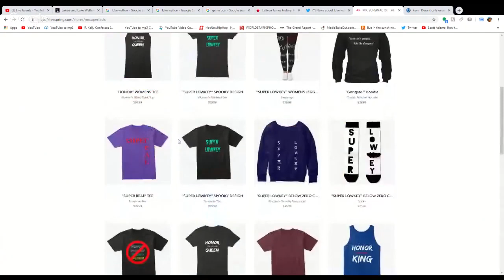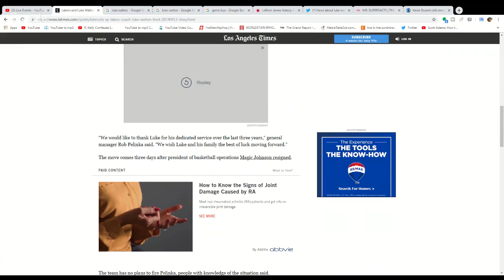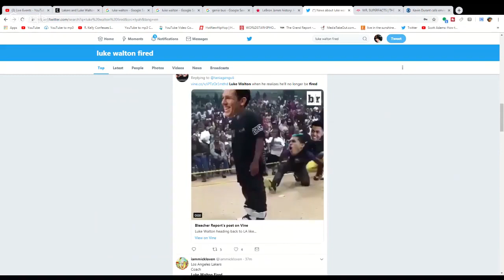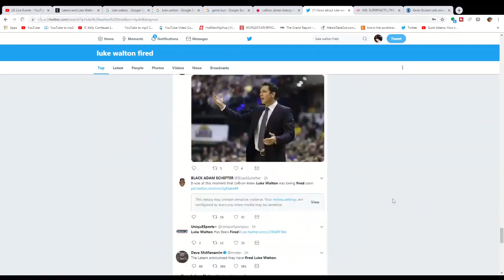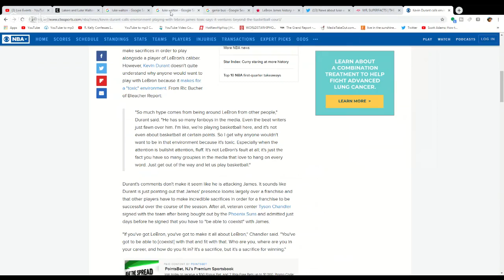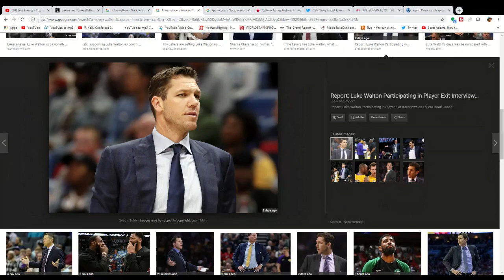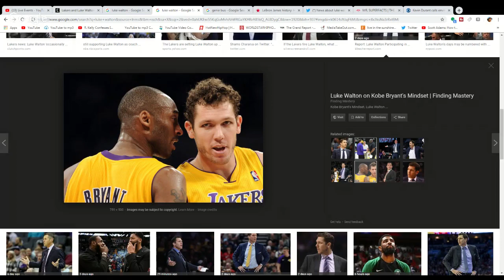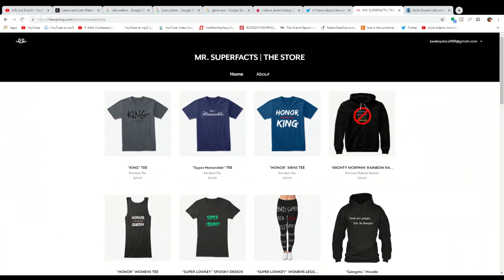King "Coach Killer" James Runs Luke Walton Out Of LA!